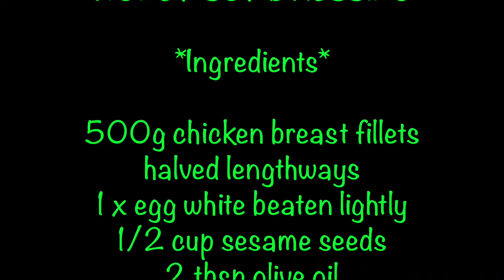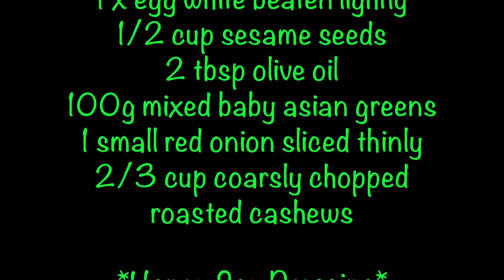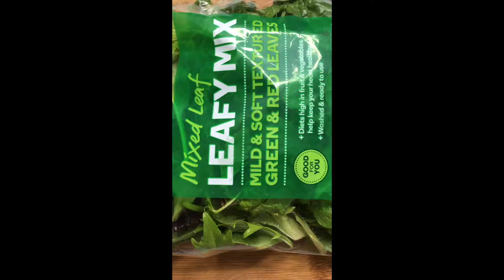HOW TO MAKE SESAME CHICKEN AND HONEY SOY DRESSING RECIPE || Fili-Fusion's Kitchen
HOW TO MAKE | CHICKEN AND HONEY SOY DRESSING |